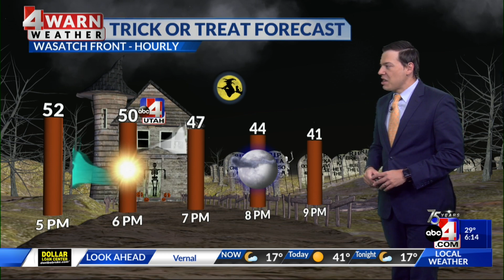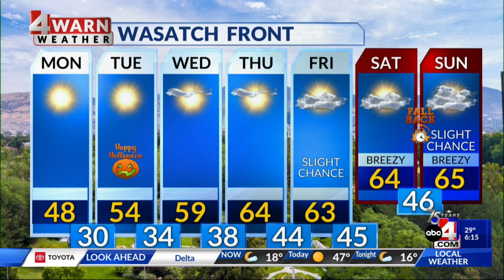Gradually warming temperatures, dry skies for Halloween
It's another frigid cold start to the day with temperatures feeling more like winter than fall across the state.